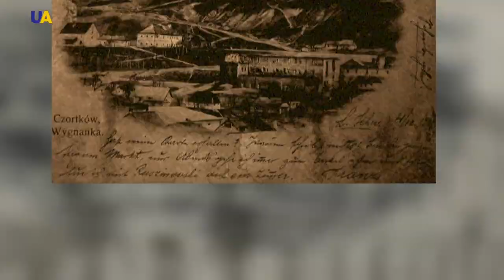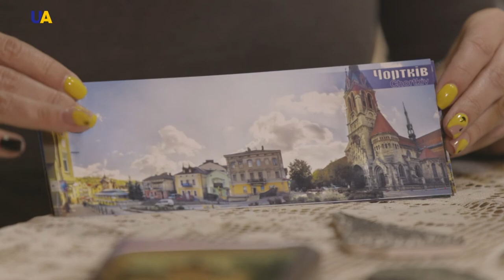Chortkiv | Towns and Cities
The walls of an ancient castle, the steeples of a majestic church, a town hall and tower with a Swiss clock, a 16th century wooden church, quiet streets with medieval houses, ancient paving stones and the villas of noble gentry. Talented citizens, a plasticine cartoon about the city, and tasty Galician paliushky, or potato fingers. Our city for the weekend is Chortkiv. As usual the townspeople will talk about their native city. Our guide will be Iryna Brunda, a local historian and professional photographer.